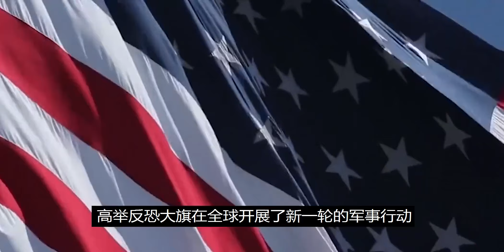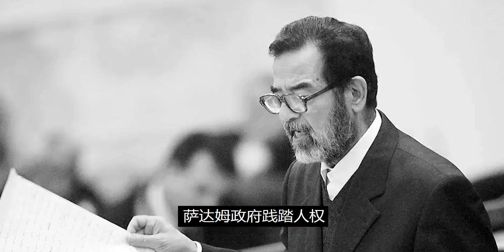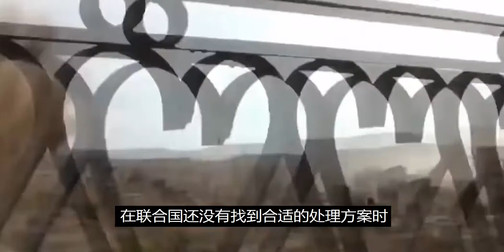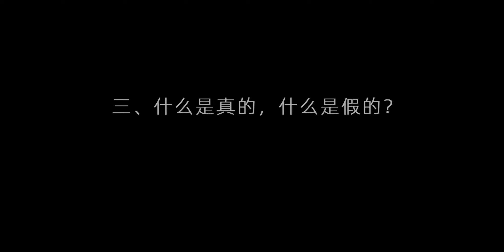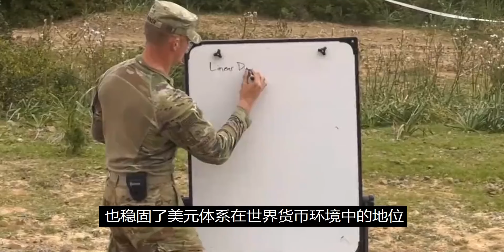入侵伊拉克的真實原因，美國一直閉口不提，如今終于暴露無遺